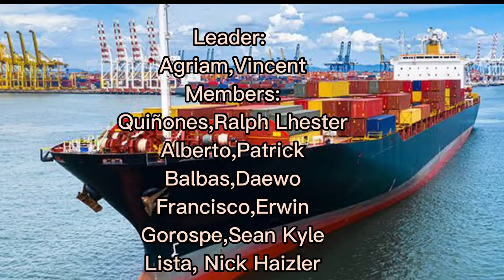DTLT 6 Lecture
Endurance Skill:"Factors Affecting the Mental Health of Seafarers"

Leader:
Agriam,Vincent

Members:
Quiñones,Ralph Lhester
Alberto,Patrick
Balbas,Daewo
Francisco,Erwin
Gorospe,Sean Kyle
Lista, Nick Haizler